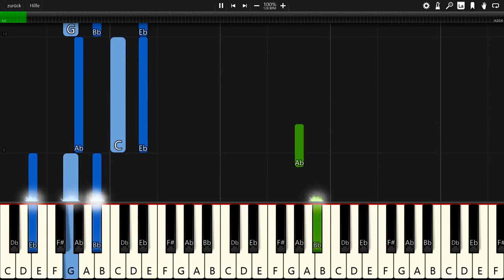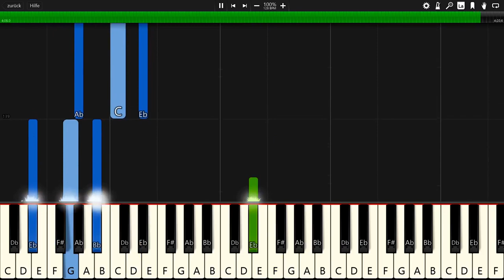K-391 - Dream Of Something Sweet ft. Cory Friesenhan - Piano Tutorial / Piano Cover - Synthesia 🎹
In this video you can see a piano tutorial of the song Dream Of Something Sweet by K-391 ft. Cory Friesenhan. I used the software Synthesia. it is very good software for learning to play the piano.